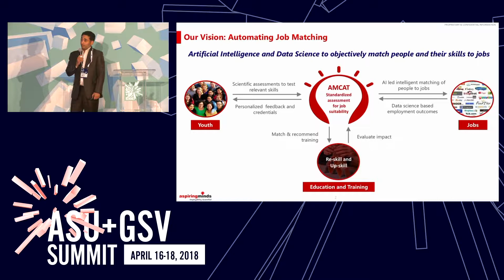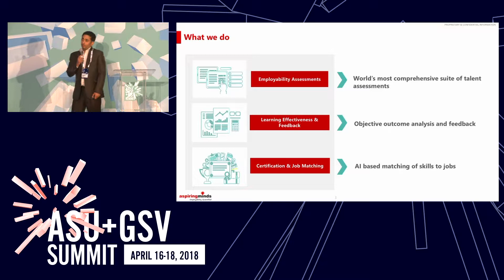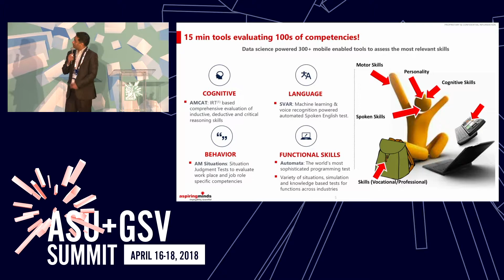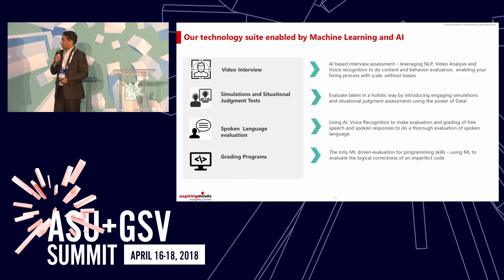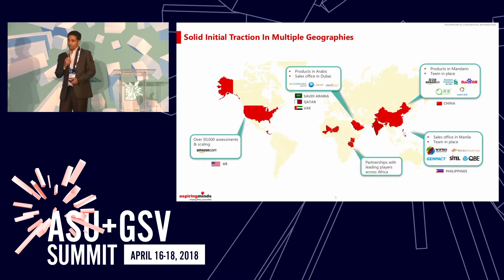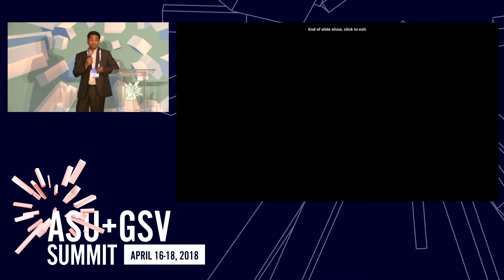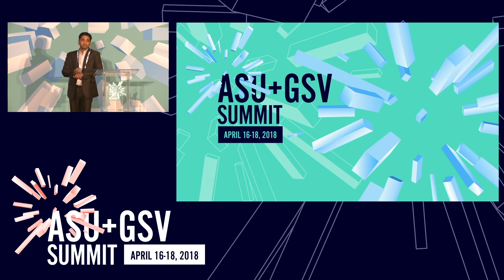ASU GSV Summit: Aspiring Minds